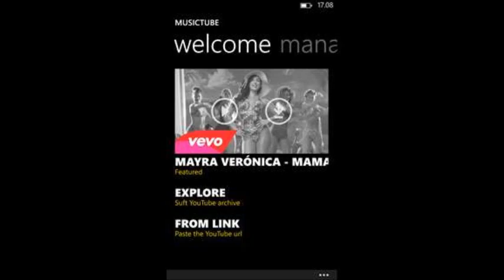MusicTube | Descargar Audio Youtube | Windows 10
App para descargar Audio de Youtube desde el Smartphone o PC.

Completamente Gratis

Disponible para  Windows 10 Mobile
                              Windows Phone 8.1

Link Tienda Windows